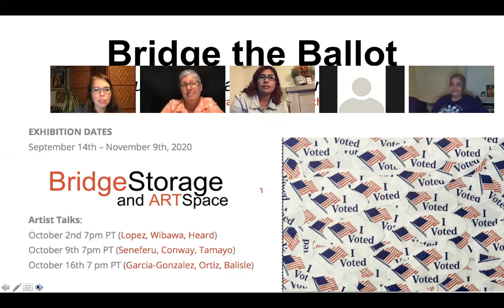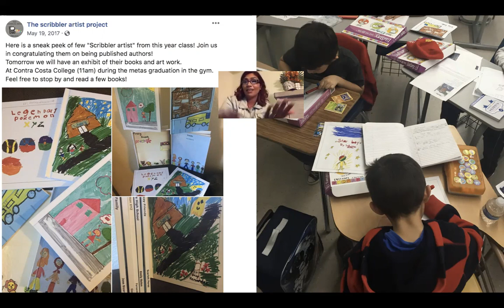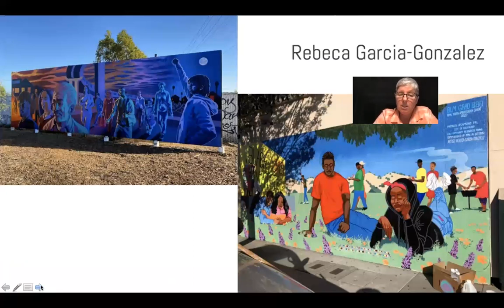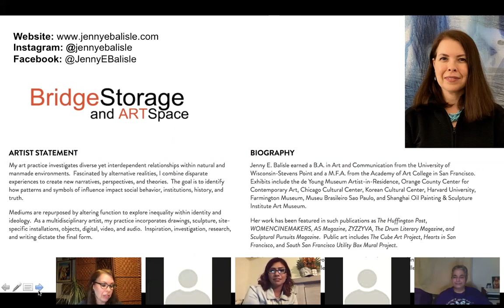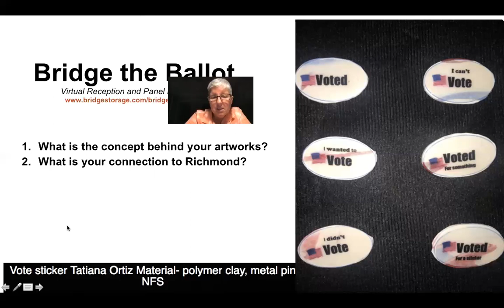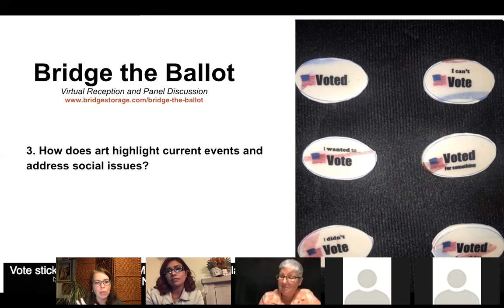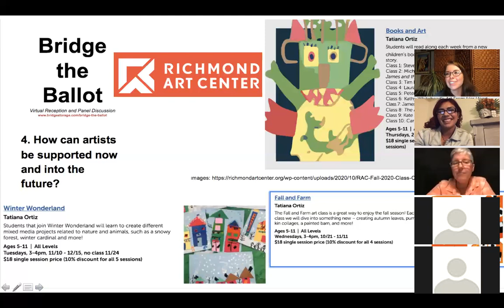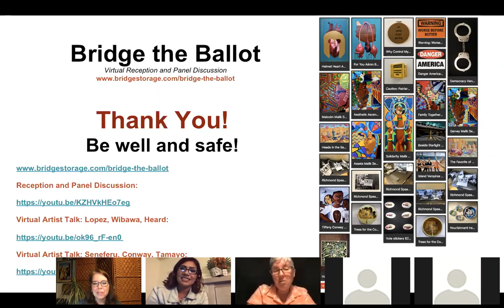Bridge the Ballot Virtual Artist Talk: Garcia-Gonzalez, Ortiz, Balisle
Oct. 16th, 2020 Virtual Artist Talk: Garcia-Gonzalez, Ortiz, Balisle:
The virtual artist talk featured three artists from the Bridge the Ballot live/virtual art exhibit at Bridge ArtSpace Gallery. The discussion highlighted three talented artists: Rebeca García-González, Tatiana Ortiz, and Jenny Balisle. Topics included getting to know their work and reflecting on the current political climate as we rapidly approach election day.

Rebeca García-González grew up in a working-class family in Rio Piedras, Puerto Rico. Rebeca is a muralist, oil painter, teacher and children’s book illustrator.

Tatiana Ortiz is a teacher, writer and illustrator with a nonprofit devoted to advocacy for children’s art and literacy. She works in polymer clay and acrylics.

Jenny Balisle is curator and driving force behind this exhibit! She teaches, lectures, writes and advocates for artists, as well as creating her own artworks, some of which have been featured in major publications.